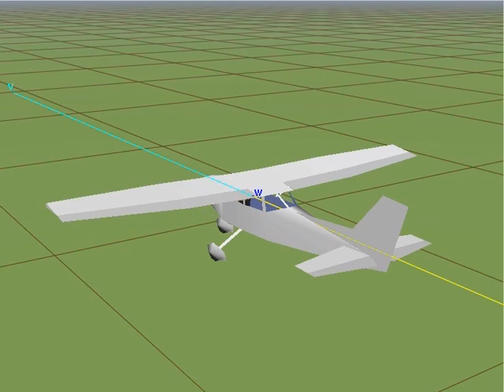Short period mode demonstrated in simulator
Short period mode demonstrated in simulator by pulsing elevator.  Velocity vector also shown.